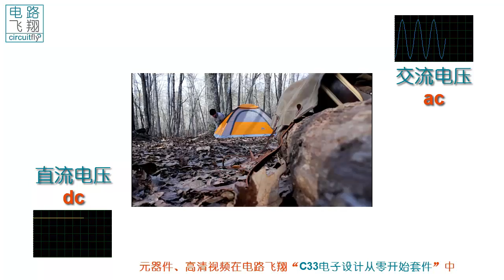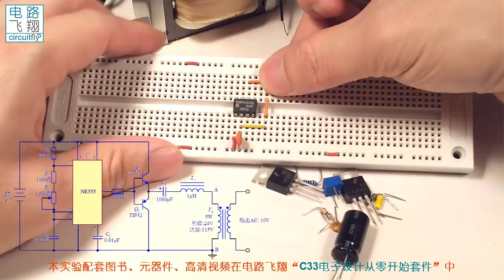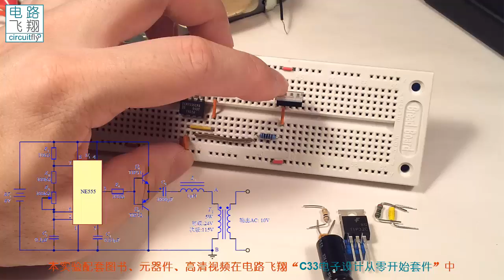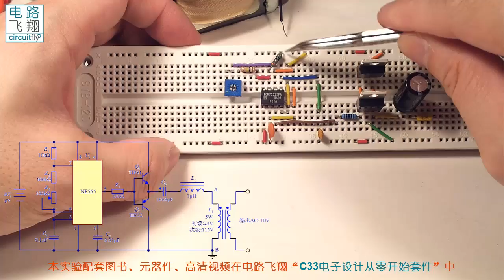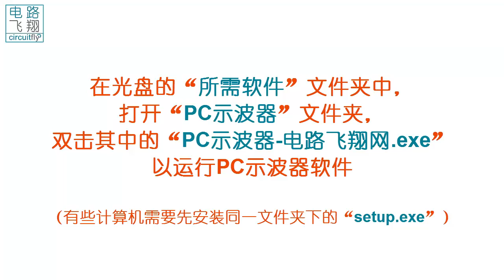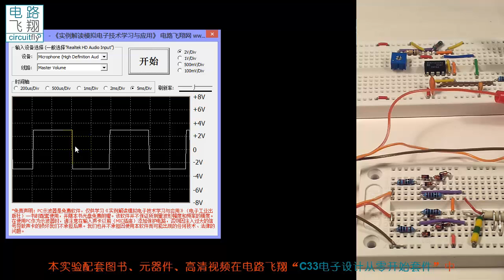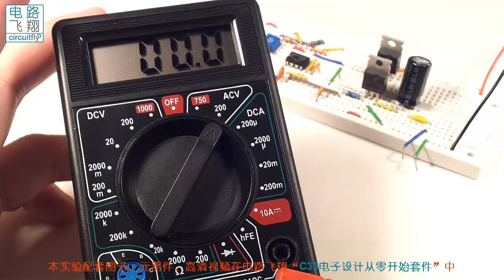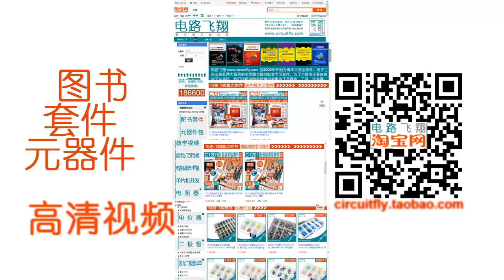C33 16逆变器